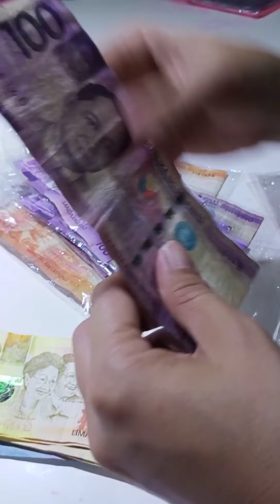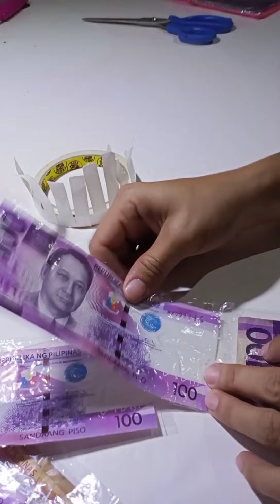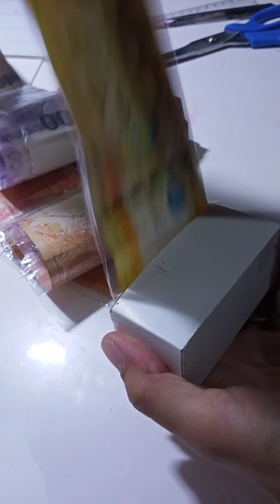How to prepare money for money cake using DIY box